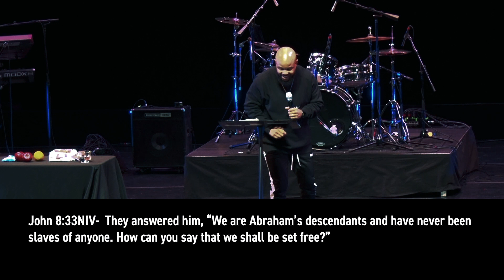NO LONGER SLAVES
Sermon Title: No Longer Slaves

Terrance Wilson | Co-Pastor

COOL Church
Sunday Services at 10am & 12 noon
Miramar Cultural Center
2400 Civic Center PL

Social Media (Instagram, Facebook, Twitter)